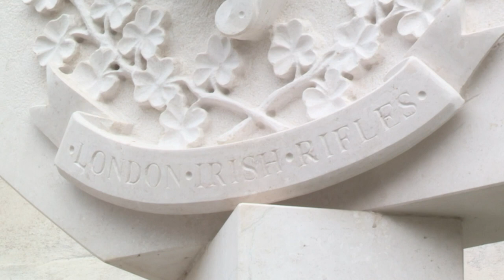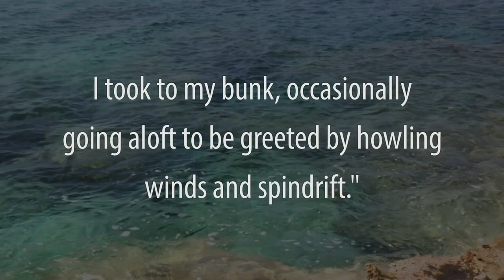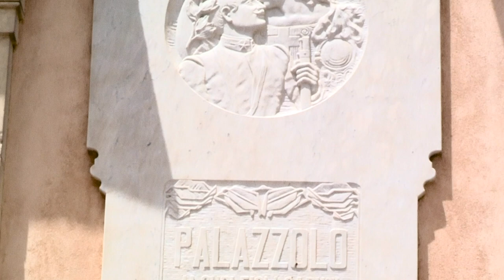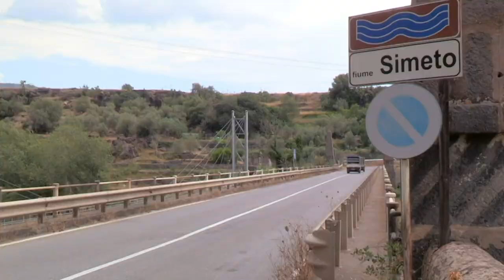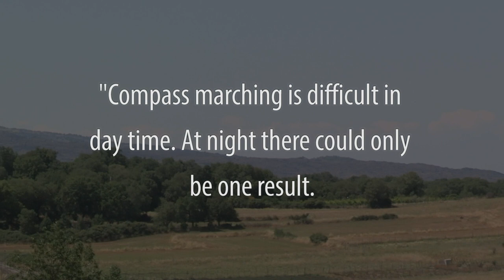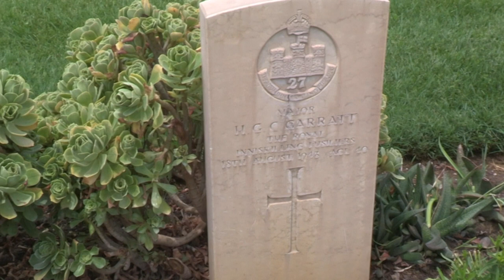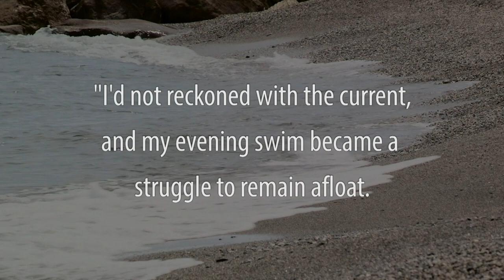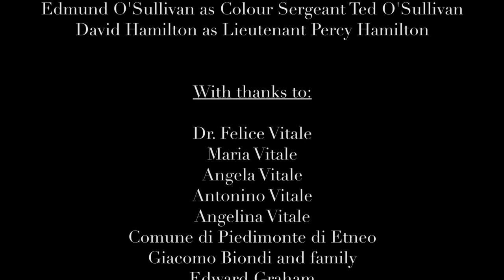All My Brothers - Part 3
The Story of the Irish Brigade in the Second World War.